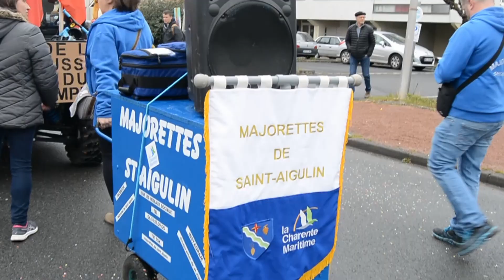Carnaval 2022 - St Aigulin & LRC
Aftermovie Carnaval à St Aigulin et à La Roche-Chalais.
Retour en images sur cette journée du 12 mars 2022.
Chars, défilé dans les rues et animation...
avec la Banda du Périgord et Les Majorettes de St Aigulin.
Un grand merci à tous les organisateurs et bénévoles mais aussi aux différents participants.
Réalisation & captation images :
Freddo/Frédéric Feyry. LRCTV